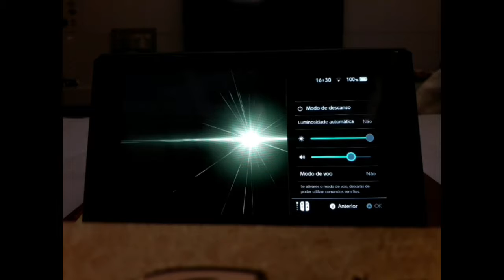Gameplay de zelda breath of the wild no switch